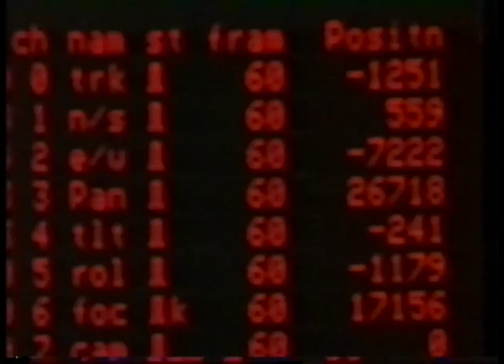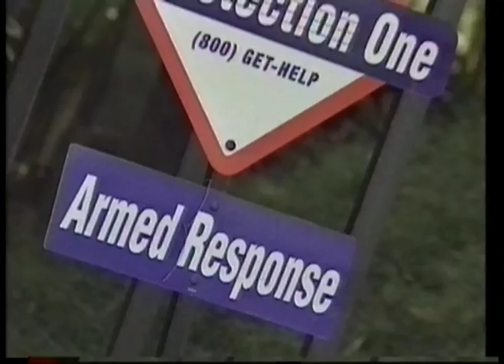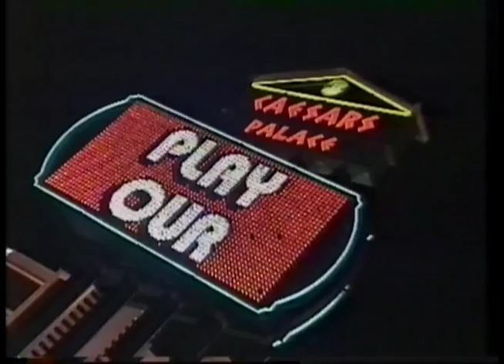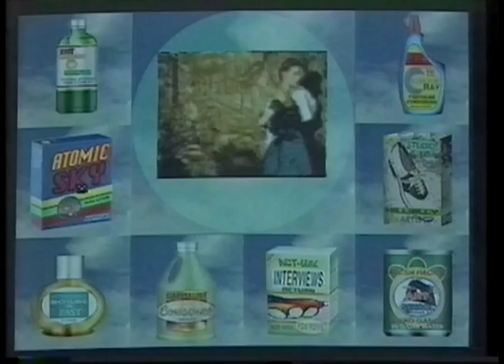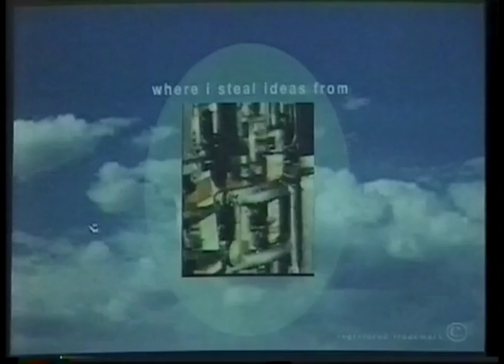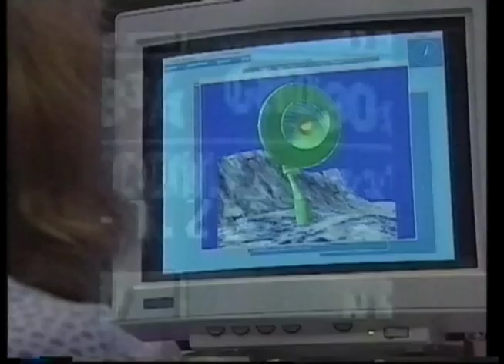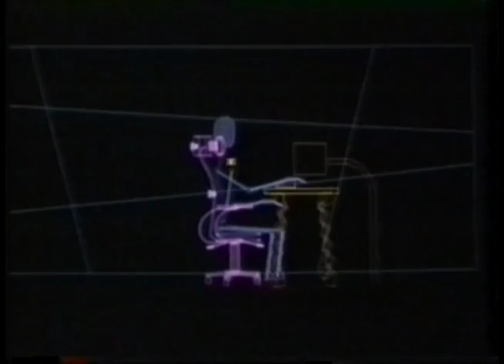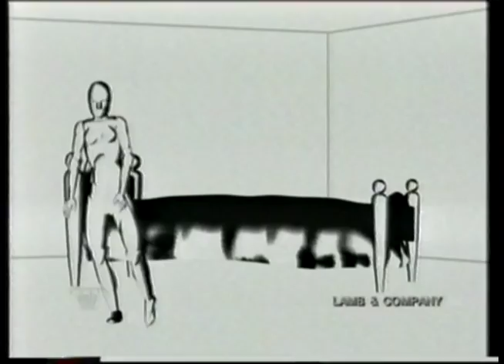Equinox - Cyberville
From 1994